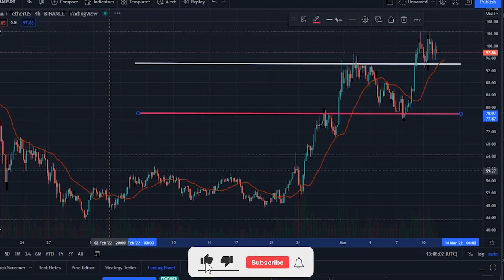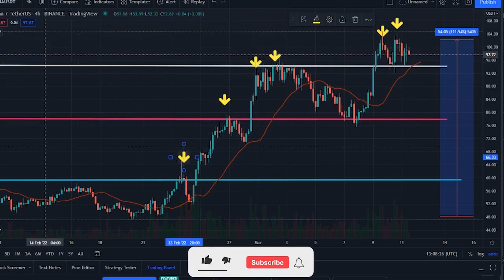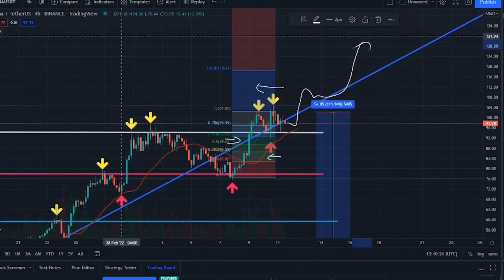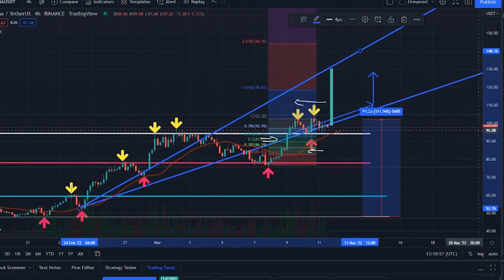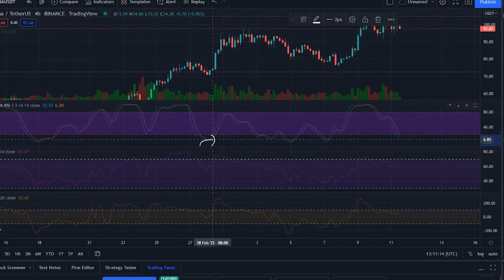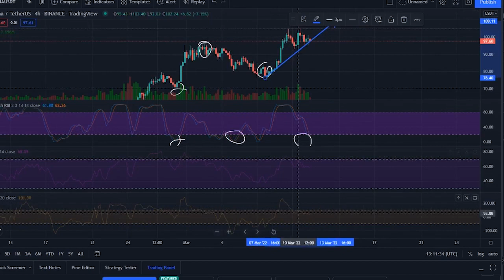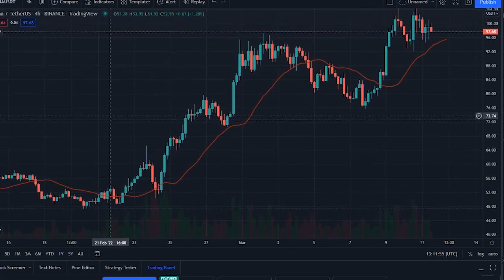TERRA LUNA BREAK MASSIVE LEVEL TODAY !! LUNA PRICE UPDATE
Synopsis: Terra price right now is $ 97.80 with a 24-hour trading volume of $ 2.54B, market cap of $ 36.76B, and market dominance of 2.02%. The LUNA price increased 2.11% in the last 24 hours.

Terra reached its highest price on Mar 10, 2022 when it was trading at its all-time high of $ 104.54. The lowest price since it's ATH was $ 94.71 (cycle low). The highest LUNA price since the last cycle low was $ 100.78 (cycle high). The Terra price prediction sentiment is currently bullish.

Terra's current circulating supply is 375.91M LUNA. In terms of market cap, Terra is currently ranked 1 in the DeFi Coins sector. Terra price in US Dollar has increased by 73.01% in the last 1 month. LUNA is up 105.62% against Ethereum and up 90.77% against Bitcoin in the last 1 month.

According to our current Terra price prediction, the value of Terra will rise by 7.83% and reach $ 105.92 by March 16, 2022. According to our technical indicators, the current sentiment is Bullish while the Fear & Greed Index is showing Extreme Fear. Terra recorded 17/30 (57%) green days with 25.11% price volatility over the last 30 days. Based on our Terra forecast, it's now a good time to buy Terra.

Comparing Terra against other important technological innovations and trends is one way of predicting where the Terra price could head over the long term. The following table shows what the Terra price would be if its growth trajectory followed the growth of the internet, or large tech companies like Google and Facebook in their growth phase.

Based on today's classical pivot point (P1) with the value of $ 100.26, Terra has support levels of $ 95.98, $ 89.58, and the strongest at $ 85.30. Similarly, Terra resistance levels are at $ 106.67, $ 110.94, and $ 117.35. The top-performing year for Terra was 2021 when the price of LUNA increased by 12,748.35% from $ 0.657942 to $ 84.53. The worst performing year for Terra was 2020 when the price increased by 214.25% from $ 0.209369 to $ 0.657942. The average yearly growth of Terra over the last 3 years is 6,481.30% per year. Usually, Terra performs best in Q1 with an average of 2,743.72% gain and worst in Q2 with -64.93% loss.

Terra price is positively correlated with the top 10 coins by marketcap with a value of 0.322, excluding Tether (USDT) and positively correlated with the top 100 coins by marketcap excluding all stablecoins with a value of 0.322. To get a better idea of what could happen to the Terra price in the future, it’s helpful to also explore Terra’s price history. In the last month, the LUNA/USD pair is up 72.90%. The 1-year performance of LUNA/USD is 745.15%.

Over the last 30 days, Terra had 17/30 (57%) green days. According to our historical data, it is currently profitable to invest in Terra. The price of Terra increased by 746.02% in the last 1 year. You can predict cryptocurrency prices by considering both on-chain and off_chain metrics, as well as technical indicators that take into account Terra’s past price performance. Another tool you can use is to gauge the market sentiment to see whether investors are optimistic or pessimistic about Terra. Keep in mind that there is no way to predict the future with 100% success, and past performance is no guarantee of future results.

Currencies that are positively correlated with Terra indicate that the movement of one has a statistically significant weight to lead the other in the same direction. For currencies that are negatively correlated with Terra, a move in one direction for Terra would translate into a move in the opposite direction for the negatively correlated coin.